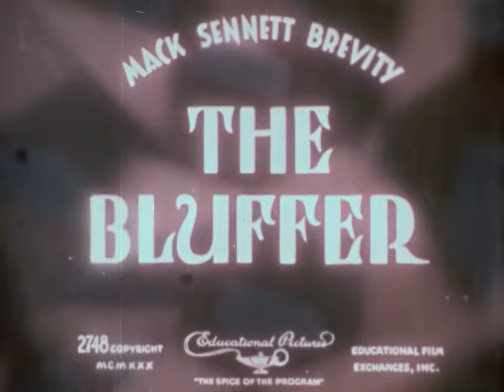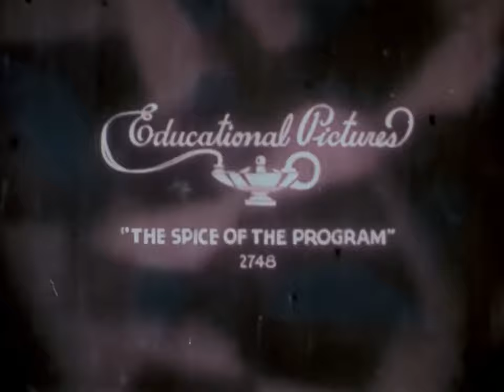1930, THUNDERBIRD FILMS PRESENTS, THE BLUFFER, A MACK SENNETT BREVITY, in color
hand corner.

A wealthy gentleman conducts an interview between two competing suiters wishing to both marry his daughter and win a position in the fathers company. One of the suiters comes the meeting wearing a chest full of medals he purchased for the occasion in an effort to impress the father. His ploy works and he wins both the job and the daughter. He is invited by the old guy to go fishing, meanwhile the daughter discovers one of the medals lying on the ground where it was dropped accidentally. On the back the medal is identified as one given by Abraham Lincoln in 1861. The young lady and her true love set out to get even with the Bluffer.

Thunderbird Films presents, Mack Sennett Brevity, The Bluffer, Educational Pictures, "The Spice Of The Program" featuring Andy Clyde, Patsy O'Leary, Gaylord Pendleton and Lincoln Stedman, produced at Studio City, North Hollywood CA.